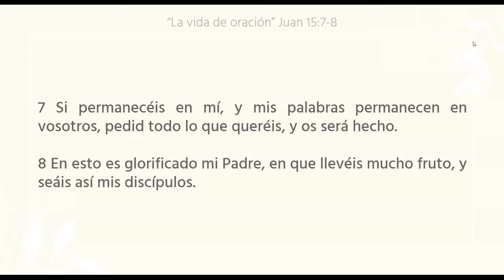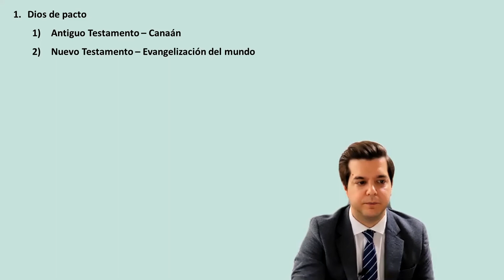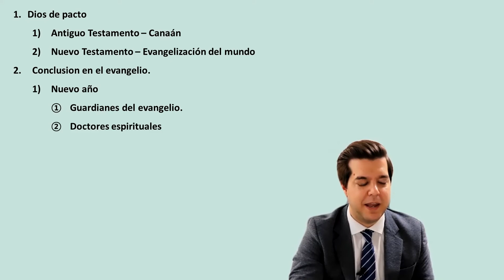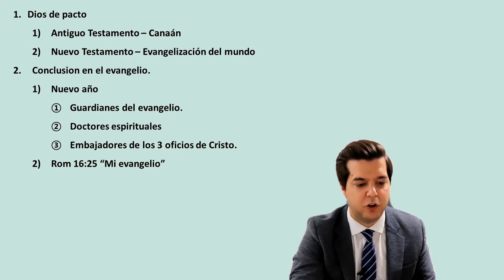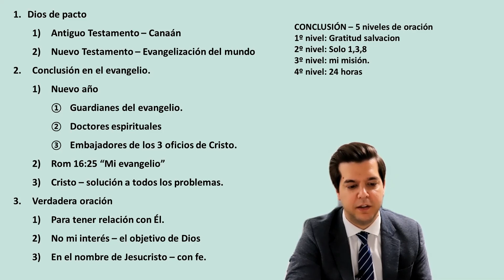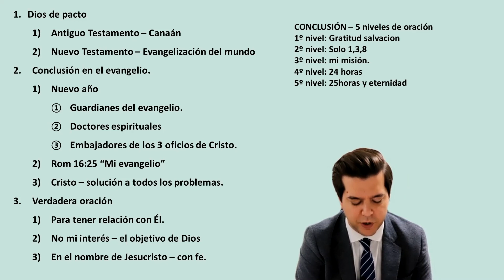Escuela de Evangelio: "La vida de oración". (Juan 15:7-8)